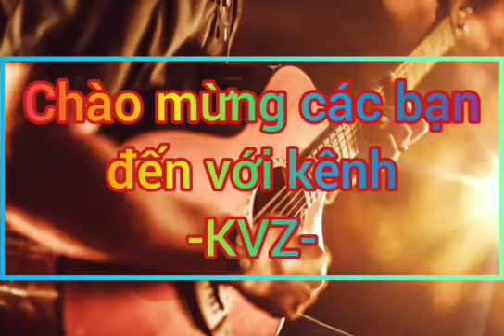Những bản guitar aucostic nhẹ nhàng , thư giãn cho phòng trà , cà phê